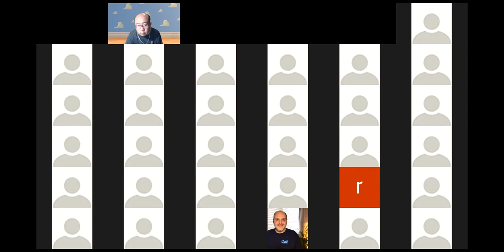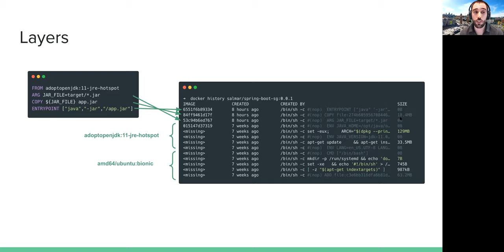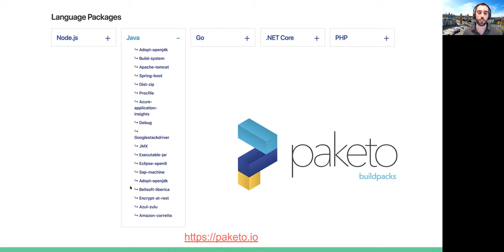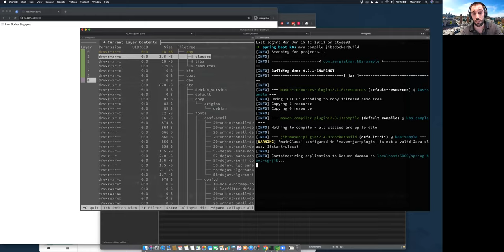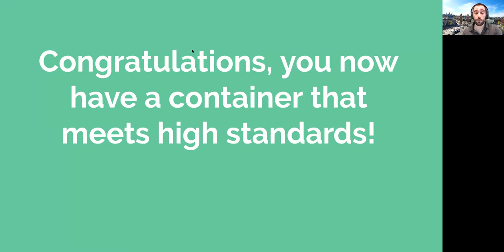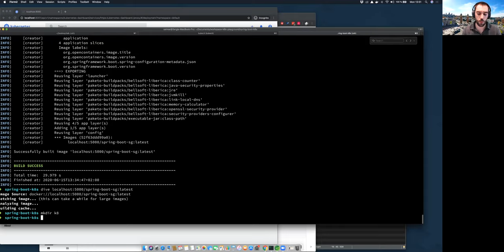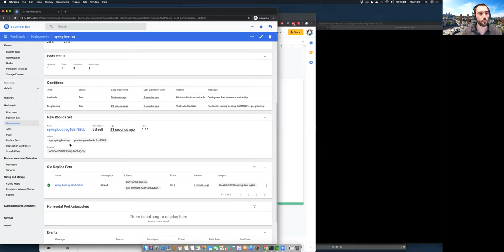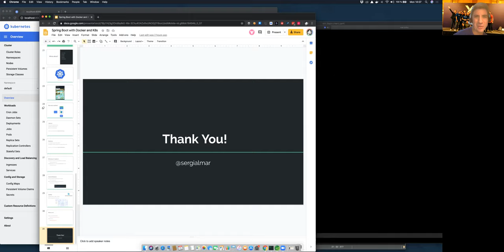Spring Boot with Docker and Kubernetes by Sergi Almar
Speaker: Sergi Almar

== Spring Boot with Docker and Kubernetes

Docker and Kubernetes have revolutionized the software industry in the latest years. But how can we containerize our Spring Boot apps? In this presentation, we’ll see different options, from creating our Dockerfile, to tools like Jib and we’ll focus on the new support for Docker in Spring Boot 2.3 that leverages Buildpacks. After having our container, we’ll see how to deploy and run it on Kubernetes.

About the speaker:

Sergi is a software engineer focused on the JVM and Spring ecosystem. He spends half of his time training as a Spring and Kafka Certified Instructor. He has been a Spring certified instructor for 10+ years and has taught Spring to hundreds of developers. For the past 2 years, Sergi
has also become a Kafka Certified Instructor.
He is the organizer of the awesome Spring I/O conference in Barcelona, which is regarded as THE conference for Spring developers in Europe.
In his free time, Sergi enjoys traveling and running marathons.